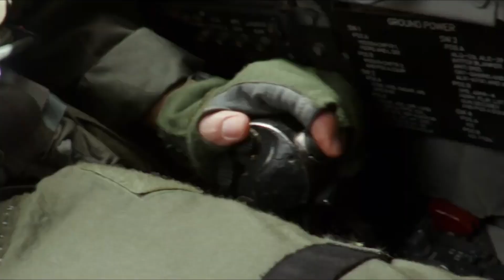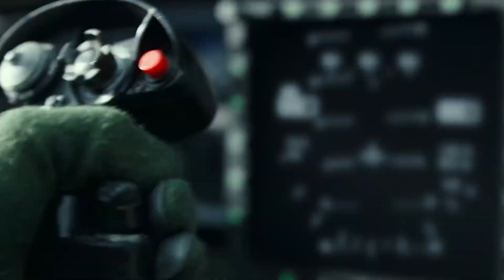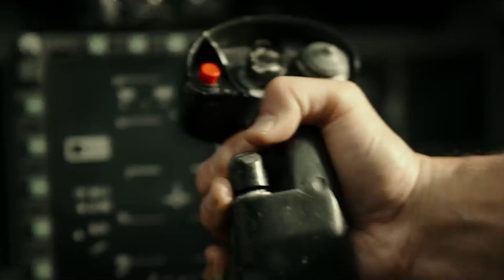La Respuesta Perfecta De Tom Cruise Al Susto De Salud De Miles Teller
Acrobacias que parecen imposibles, mucho combustible y un coprotagonista con ganas de morir. Miles Teller no esperaba la respuesta de Tom Cruise a un susto de salud inesperado.

Top Gun: Maverick sigue dominando la taquilla. Cuando se estrenó fue un éxito y batió el récord de recaudación en el fin de semana del Día de los Caídos. Desde entonces, la película volvió a batir otro récord al convertirse en la más taquillera del 2022 en la taquilla estadounidense, superando a Doctor Strange En El Multiverso de la Locura de Marvel Studios. Está claro que el público tiene una necesidad, una necesidad de velocidad, y Top Gun: Maverick satisface esa necesidad.

Una de las razones por las que la película tuvo éxito con la crítica y el público es que se ve que todos los implicados lo dieron todo. De hecho, gran parte del reparto se adaptó a estar en un avión de combate para rodar las secuencias aéreas. Aunque esto pueda parecer divertido, las cosas se pusieron difíciles en el set para Miles Teller, como dijo en una entrevista en Late Night With Seth Meyers. Meyers comentó que Teller tuvo una reacción alérgica en un momento dado en el rodaje de Top Gun: Maverick, y la historia que hay detrás suena bastante aterradora.

Teller explicó que, cuando salió del avión, tenía ronchas por todo el cuerpo. Tras ir al médico y hacerse un análisis de sangre, resultó que Teller tenía en la sangre sustancias químicas procedentes de los aviones, como pesticidas, retardantes de llama y combustible para aviones.

Saber que tienes todas esas sustancias en tu cuerpo puede preocupar a algunos, pero Teller dice que en realidad le gustó mucho. El actor reveló el diagnóstico a su famoso compañero de reparto, Tom Cruise, explicando que los médicos encontraron literalmente combustible para aviones en su sangre. Como era de esperar, Cruise tuvo la respuesta más impresionante.